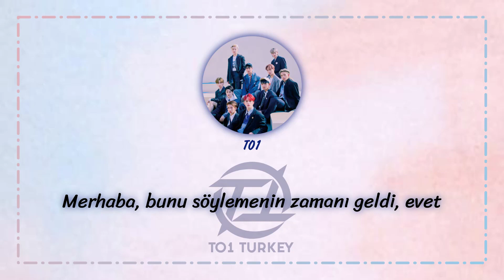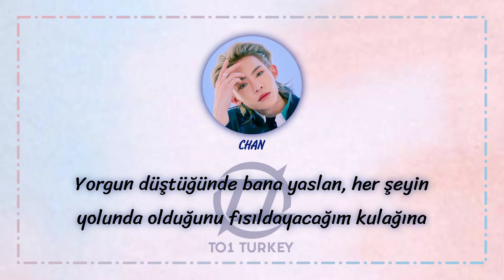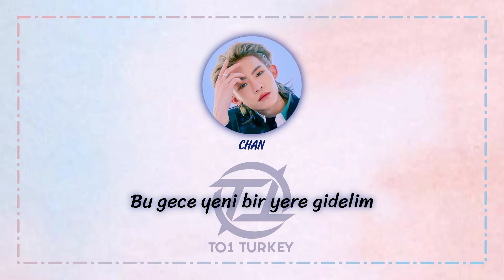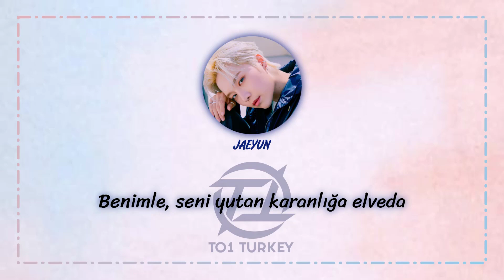[TR] TO1 - Hello Goodbye Türkçe Çeviri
RE:BORN albümünden Hello Goodbye şarkısını sizler için çevirdik!